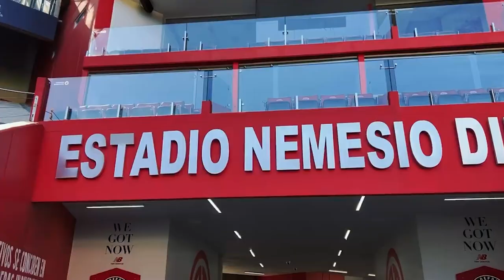✅🔥👺 ULTIMA HORA NACHO MOLESTO TRAS PROBLEMAS EN LA LEAGUES CUP! TOLUCA ANUNCIA SUS FICHAJES DE LUJO!